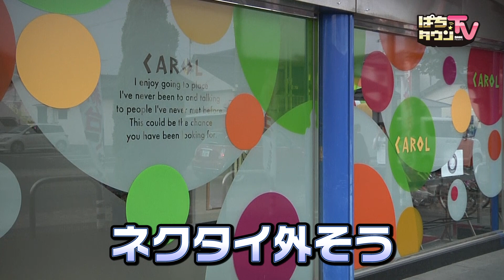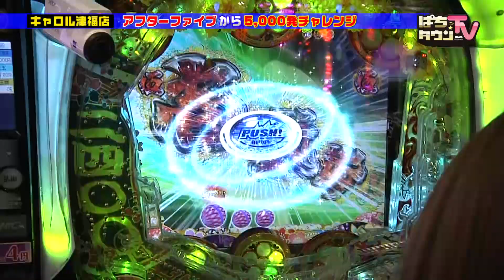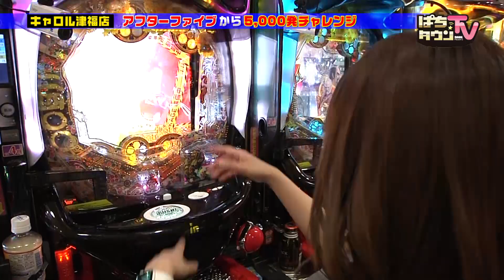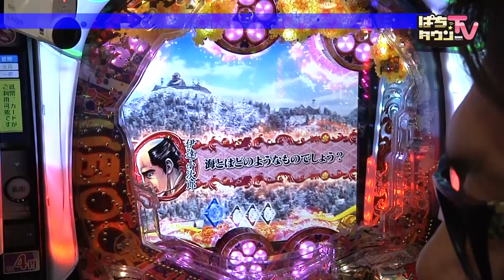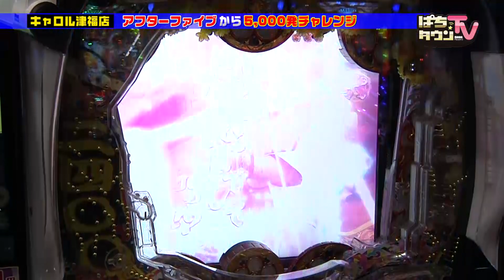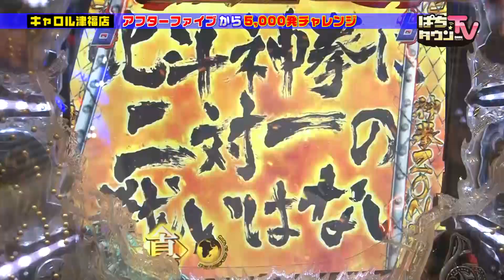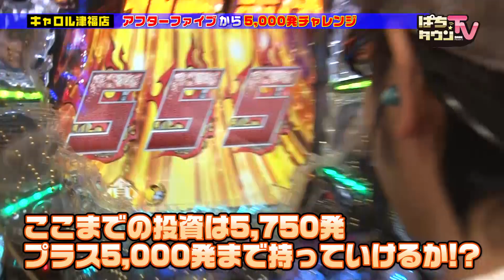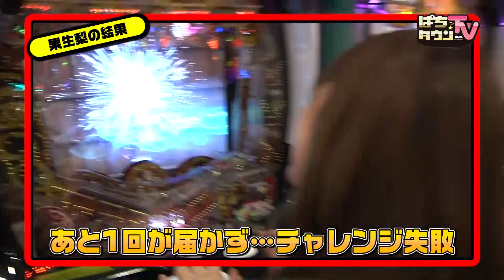ヤドゥと果生梨が対照的な結果に!?【ぱちタウンTV福岡•佐賀版】夕方5時から差玉5000発を目指しパチンコ実戦!!【パチンコ】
福岡・佐賀版には久々登場のヤドゥも参戦し、アフター５から＋5000発を目指したパチンコ勝負を実施!!　差玉5000発ということで、狙うは一撃・ミドルタイプを全員選択!!　目論見通り、差玉5000発を達成する人間は現れるのか!?
※この番組は2019年7月23日深夜にTVQにて放送されたものです

番組レギュラーは、やまのキング、森本レオ子、ヒロシ•ヤング、チャーミー中元、みさお、レビン、ヤドゥ、明依、美穂、果生梨、デリカツの11名。企画に沿ったメンバーが毎回出演し、豪華ゲストが登場することも!!　最新パチンコや新台パチスロ、人気スロットも実戦中!!

【出演者】
やまのキング
ヤドゥ
果生梨

【機種情報】
CR真・花の慶次2〜漆黒の衝撃 2400

【店舗情報】
キャロル津福店

【星ジュリアのすたーぱわー】
●美穂
●星ジュリア（ぱちタウンエンジェルス）